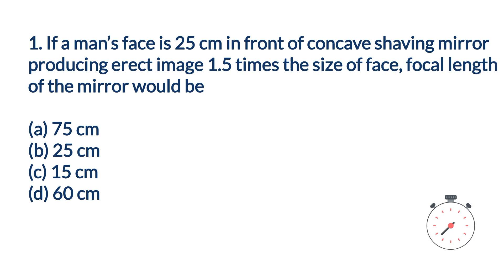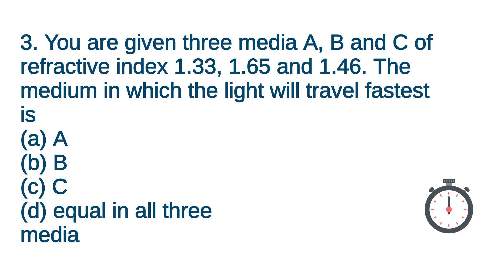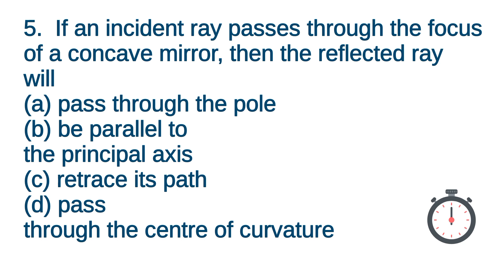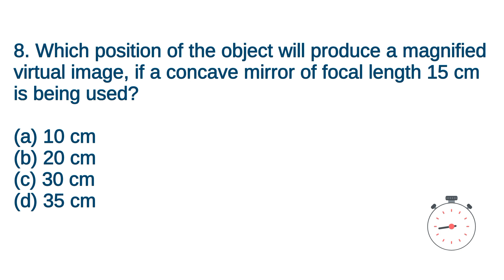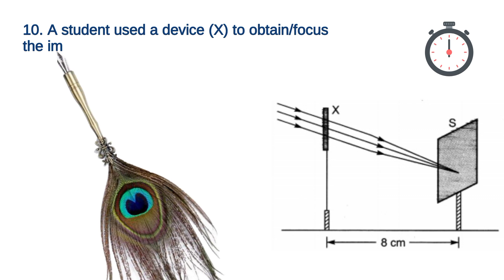MCQ Light - Reflection and Refraction | MCQ chapter light Class 10 | Questions of the day | Day - 03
About the video:

In this video you will be given 10 MCQ Questions based on chapter light class 10 Science in an animated video format to make your practice interesting.

Answers

1. a)
2. c)
3. a)
4. a)
5. b)
6. d)
7. b)
8. a)
9. c)
10. d)